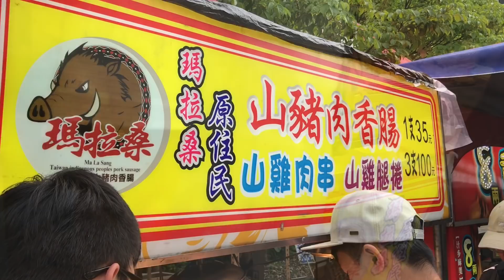【台灣留學🇹🇼】日本人🇯🇵非常愛吃台灣山雞肉串！夜市来到我大學！？Night Market in Taiwanese University!? NCCU 大学に夜市が出現！#387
僕の通う国立政治大学(NCCU)に祭事として夜市がやってきました。ほかの台北の大学(台湾大学、師範大学、世新大学、陽明大学などの近くには夜市があるなか、政治大学は美食砂漠と言われている美食が少ない場所と言われている場所だけに、短期間のみでしたが、夜市の体験ができて嬉しかったです。